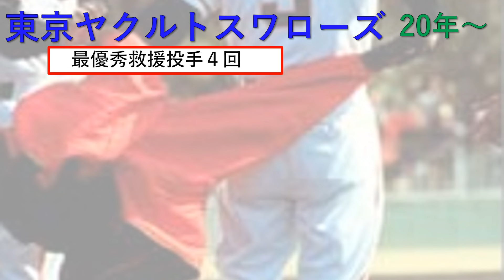現役時代はこんな選手でした！セリーグ監督DEクイズ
野球に関するクイズを出題するチャンネルです⚾
動画の先行公開、ランキングの続きや限定動画もあります✨

今回のテーマは、「監督」
データは2024年2月6日現在のものです。

セントラルリーグ監督6人をクイズにしました。
あなたは何人わかりますか(*^O^*）

☆共通点多数あり！
☆選手時代のタイトル、ポジション、経歴から当ててください。

特集してほしいテーマ募集中！